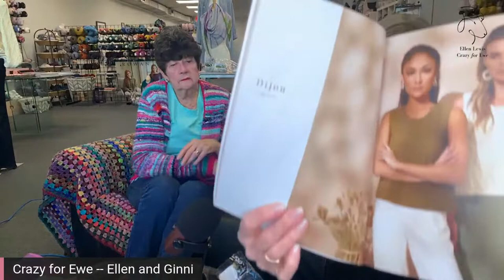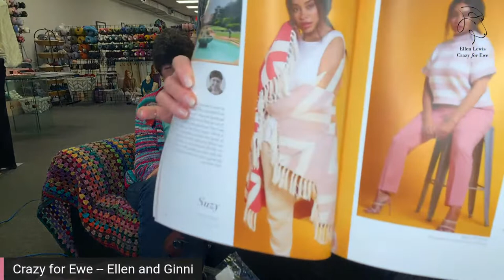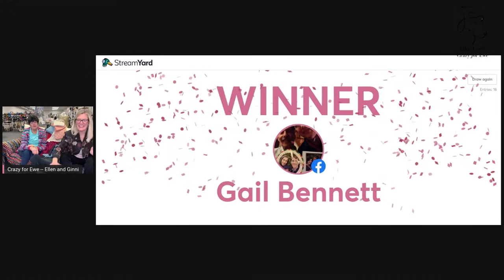Beautiful summer sweaters to knit — Ellen and Ginni’s favorites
So many beautiful summer sweaters to knit for warm weather! We’ll  share with you the favorites we’ve knit over the years and which ones we still love and wear.